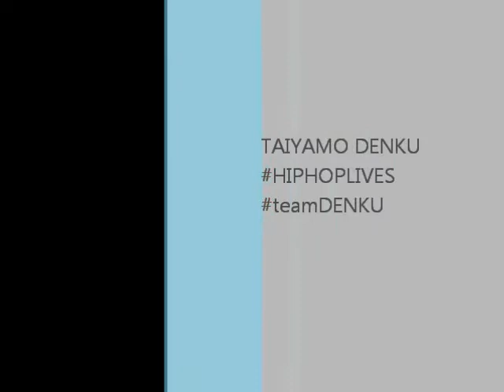Taiyamo Denku BEATBOX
Check out Some beatboxing in Denku's Garden Generated from Pure Bordum HA HA